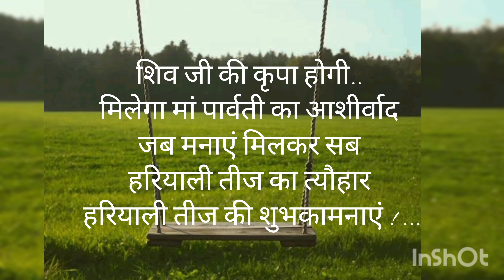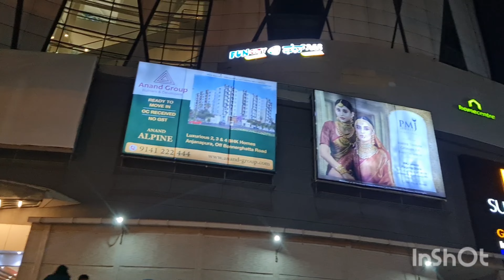Teej sinjhara special vlog| Sinjhara savouries| Family masti